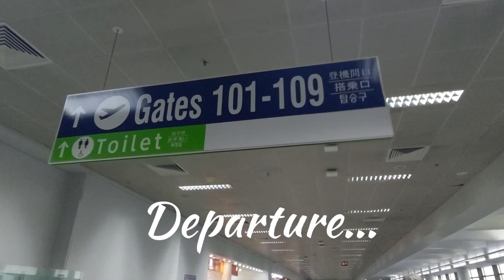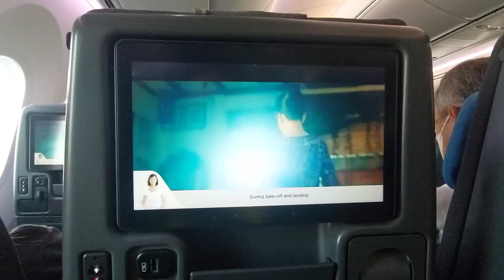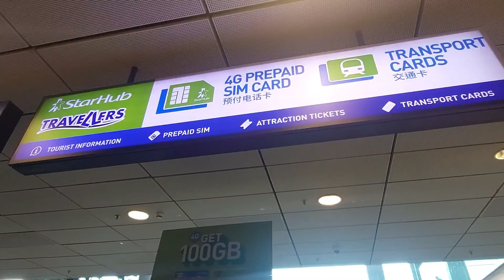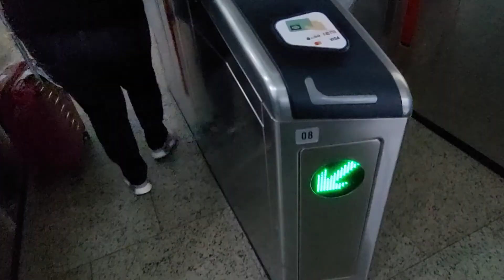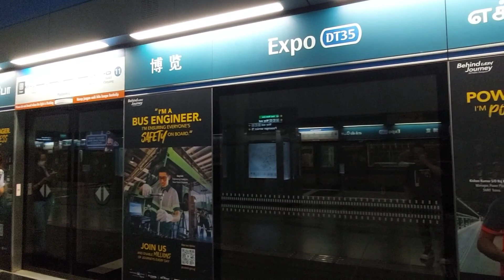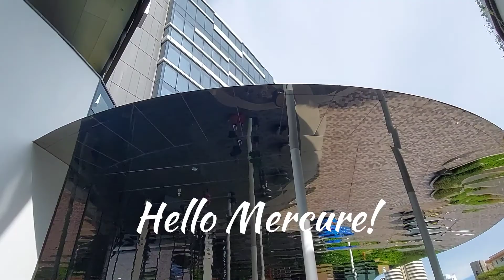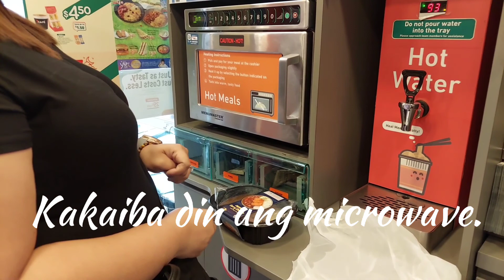Day 1 : The Arrival | Explore Singapore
"My first ever travel abroad accompanied by my GF and her Parents..."